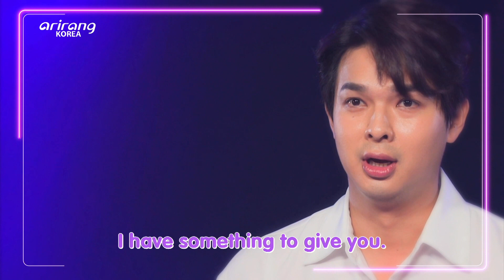[Live. ON] 류지광 (Ryu Ji-kwang) & 아저씨 (Mr.)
- 빠져나올 수 없는 동굴 보이스 류지광

- An artist who sings with a deep and low voice that listeners can’t resist falling in love with, Ryu Ji-kwang